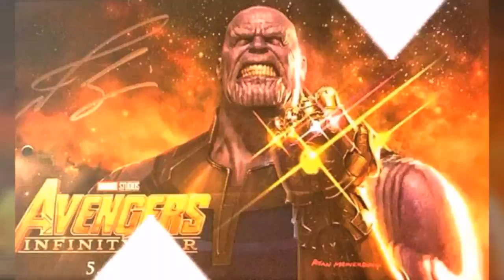Avengers Infinity War Leaked Teaser Trailer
Sorry that this is not perfect but it does send shivers down my spine.